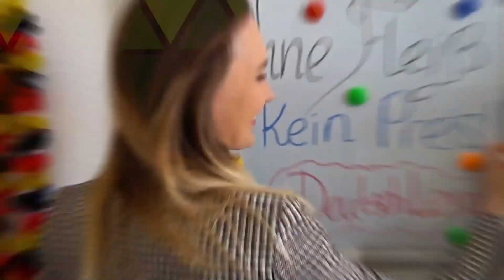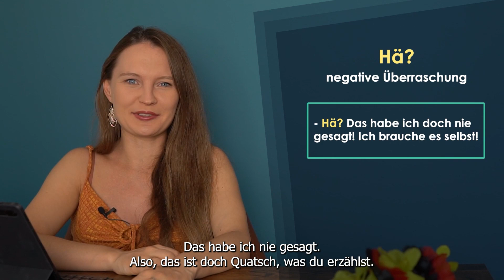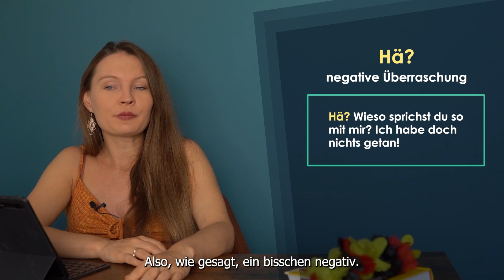DAS IST ECHTES DEUTSCH I So sprichst du authentisch I Deutsch lernen b2, c1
➡️In diesem Video lernst du sehr authentische Ausdrücke, die deutsche Muttersprachler immer und immer wieder benutzen, um ihre Emotionen auszudrücken.
Zum Beispiel: Was bedeutet "aha"❓
Oder hast du dich schon mal gefragt, was "oje" bedeutet❓
💪Es gibt viele Ausdrücke, die man kennen sollte, wenn man echtes und schönes Deutsch sprechen möchte.
❗Wenn du Deutsch als Fremdsprache auf einem ziemlich hohen Niveau (b2, c1) lernst und deinen Wortschatz erweitern bzw. authentischer klingen möchtest, dann ist dieses Video genau das Richtige für dich!

Lerne Deutsch mit DeutschLera
💫Besseres Deutsch für ein besseres Leben💫